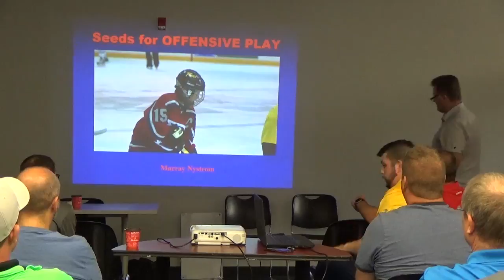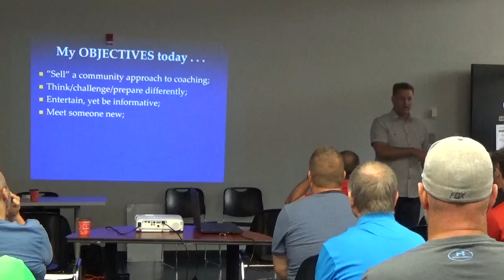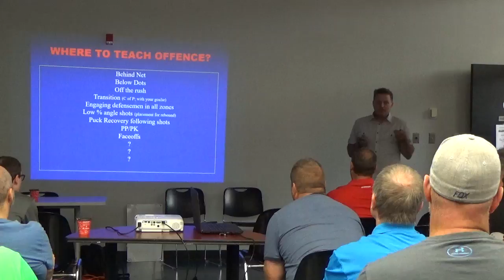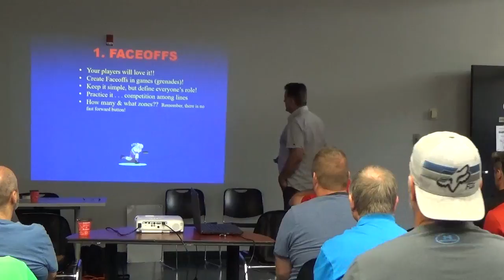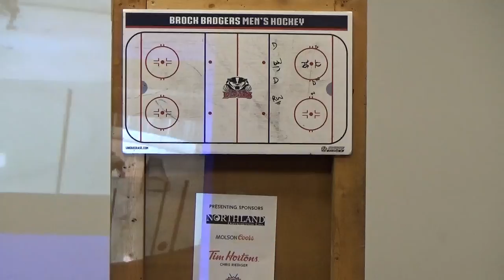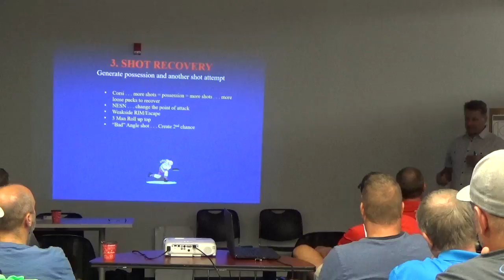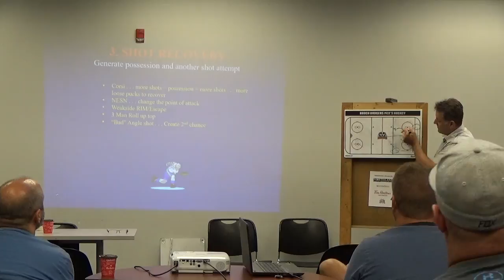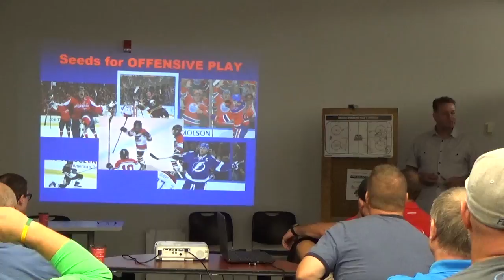Murray Nystrom - Faceoffs and Generating Offense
Niagara Hockey Coaches Seminar
Brock University OUA Men's Hockey Head Coach Murray Nystrom presents on Faceoffs and Creating Offense